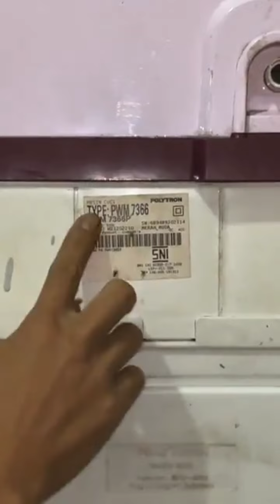SANGAT MUDAH...❗❗MESIN CUCI BISA NYUCI GA BISA NGERINGIN